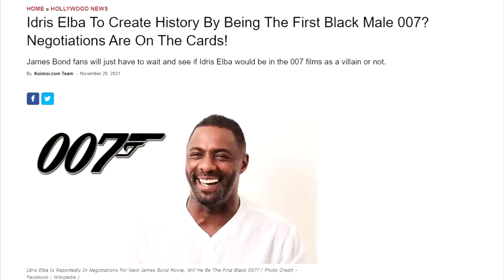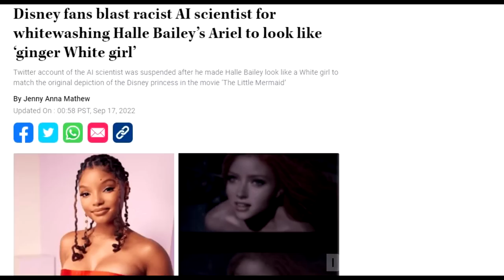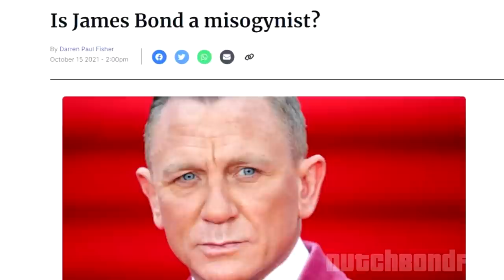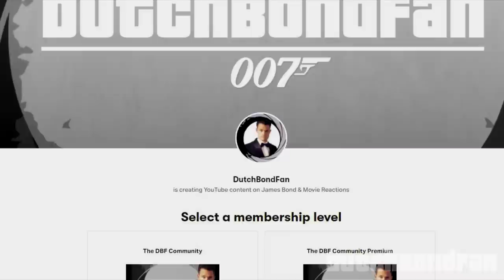Should James Bond be black? - My thoughts and opinion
Should James Bond be black? A question often debated within Bond fandom. My aim was to make this nuanced and respectful while still sharing my personal opinion on the matter. Maybe this offers a new perspective or maybe you find yourself completely disagreeing. In any case, I hope you enjoy and appreciate!